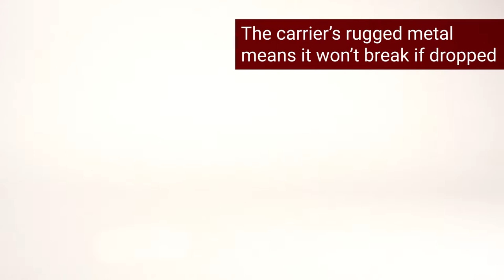DP10: Rugged Removable Drive for Workstations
The DP10 is a rugged and reliable removable drive for data security, transport, and backup. It is relied on by Dell, HP, and other major manufacturers.

- Top-selling removable drive
- Rugged all-metal construction rated for 30,000 insertions
- Industry standard for government agencies, other mission-critical applications

PRODUCT DESCRIPTION
Government agencies, digital cinemas, and SMB organizations that need robust, high-quality removable drive enclosures to store, transport, and protect their sensitive data rely on the CRU DataPort® 10 SAS/SATA 6G.

Frames mount in most computer bays (PC and MAC), and its simple design makes swapping drives easy for additional storage.

The DataPort 10 6G aluminum carriers and frames dissipate heat while ensuring the safety of your data. Each carrier is equipped with CRU’s patented Temperature Controlled Cooling System (TCCS™), and an audible alarm will notify you if the drives begin to overheat so that you can prevent data loss or drive malfunction/damage.

The DataPort 10 6G supports 6 Gbps and is backwards compatible to 3 Gbps hosts and hard drives. LEDs display power/drive activity for SATA/SAS drives.

The DataPort 10 6G carrier and frame is engineered and warranted for over 30,000 insertions using durable Hirose connectors. Frames are mounted with recessed connectors to protect the host connections.

ADDITIONAL FEATURES
- Drive connection with internal cableless design
- Hot swappable
- 3.5" SATA or SAS hard disk drive chassis
- Legacy to SATA power adapter cable
- Ultra-quiet Vapo Bearing MagLev (Magnetic Levitation System) cooling fan
- Audible fan failure alarm
- 5-year warranty
- Balanced impedance
- Free lifetime phone tech support

RUGGED AND RELIABLE
CRU’s removable drives are all designed with the highest standards. The DP10 has an all-metal
construction, and is warrantied for heavy use – up to 30,000 drive insertions!

LOCKABLE AND SECURE
With its physical lock and key, the DP10’s carrier – and any data – is secured snugly in the frame, yet the drive can still be easily swapped.

DRIVES AND SPEEDS
The DP10 ingests any capacity 3.5” low profile SATA hard drives or SSDs. And with 6G SATA speeds, data transfer is fast and easy.

MILLIONS INSTALLED
CRU’s removable drives are the de facto industry standard for transporting and securing large volumes of data. Used by government agencies and businesses, our removables are incorporated into workstations, PCs, laptops, and other computing devices. CRU removables are also relied upon by Hollywood to deliver their movies to cinemas around the world. CRU is proud to be the exclusive supplier of factory-integrated removable drives to major manufacturers.

KEYLOCK FOR ADDITIONAL SECURITY
Removability offers a simple way to transport big data, perform off-site backup, or lock up your data in a secure location. But for all the times the drive might be ejected, it’s important to be able to keep it securely in place, too. That’s why the DP10 has a physical lock and key!

BIG DRIVES FOR BIG DATA
Because the DP10 is designed for 3.5” hard drives, it’s ideally suited for moving or backing up large-volume data. Use any capacity drives to store everything – even entire OS environments – all at fast 6G speeds.